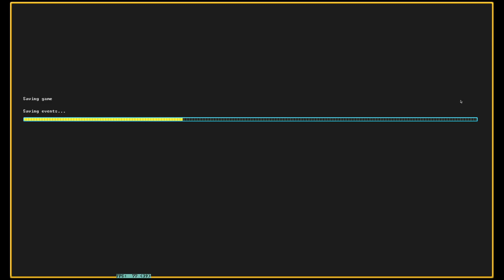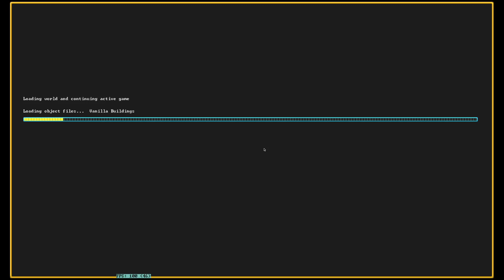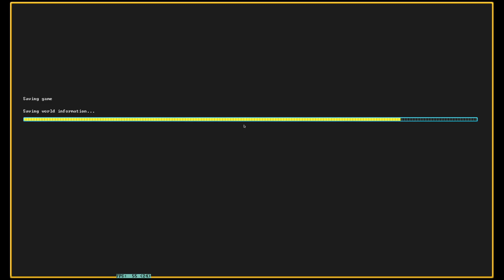Capturing a bronze colossus unedited footage and no commentary | Dwarf fortress